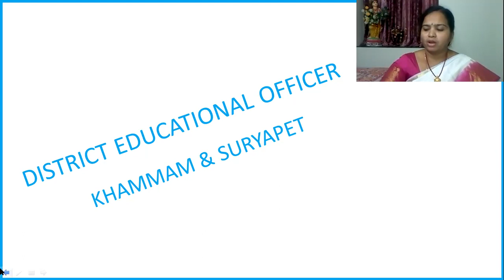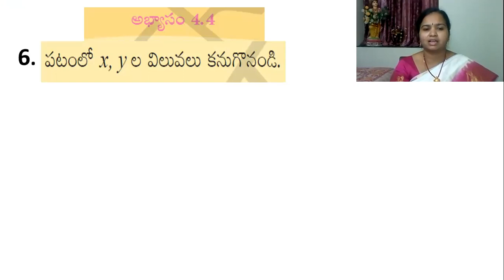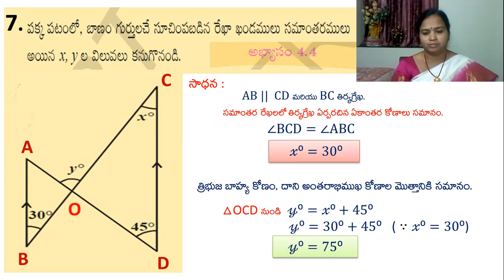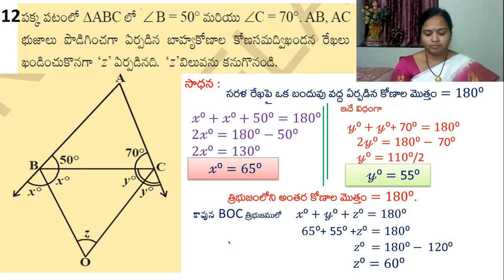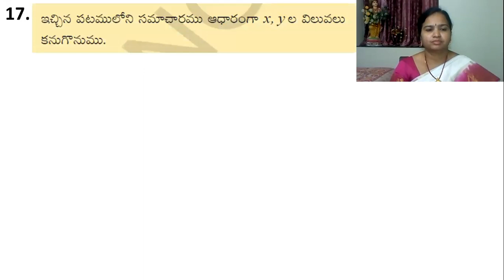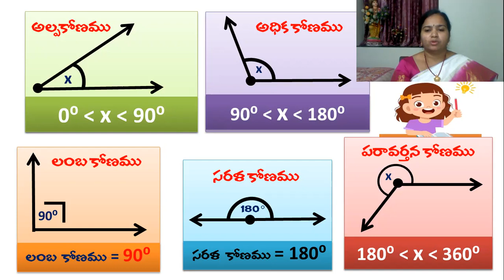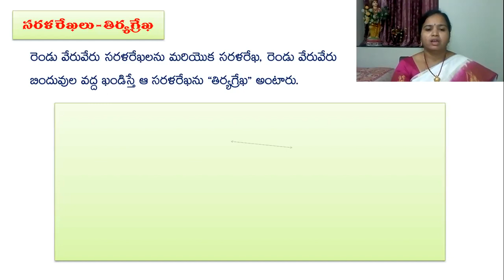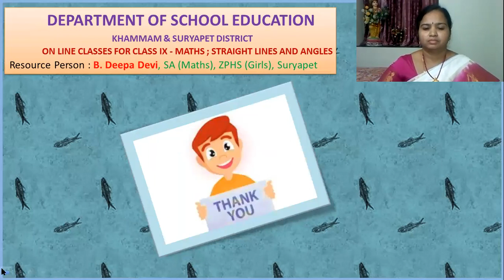Straight lines & Angles